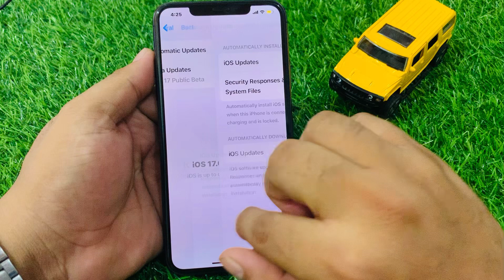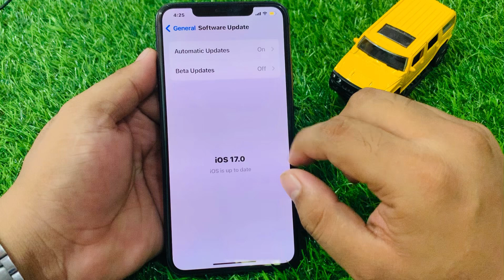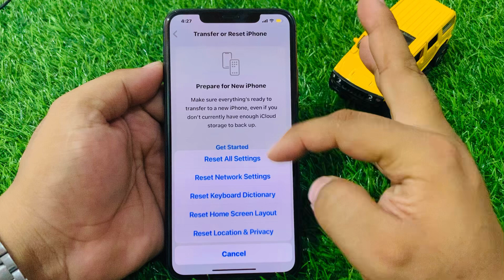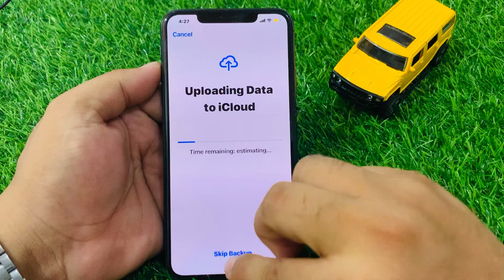Battery Health Not Showing On iPhone After Update IOS 17 ! Fix Battery Health Not Showing Any iPhone